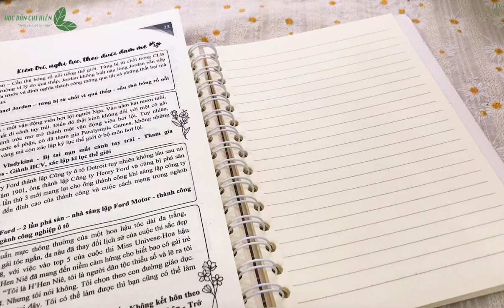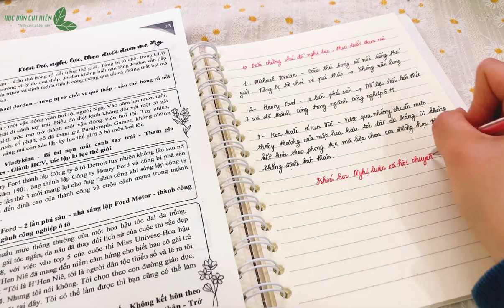NGHỊ LUẬN XÃ HỘI | "Khi trời đủ tối, bạn có thể nhìn thấy những vì sao" || Học văn chị Hiên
- Link đăng kí KHÓA HỌC 10 NGÀY CHẠY VĂN của chị Hiên